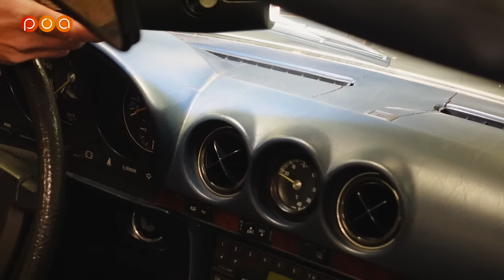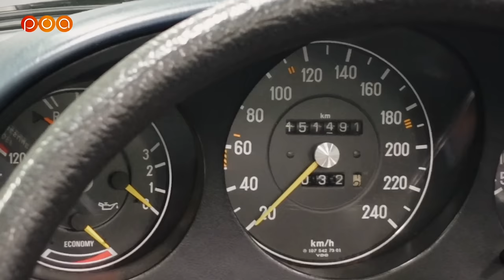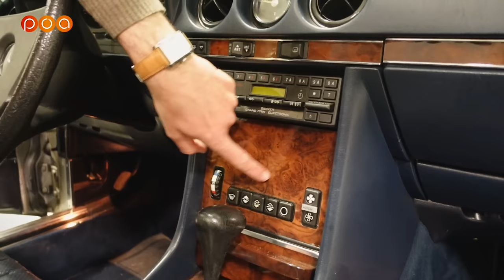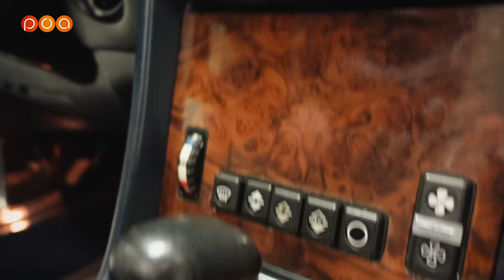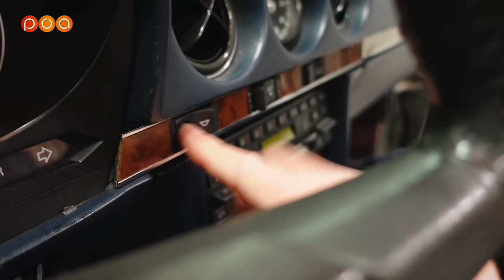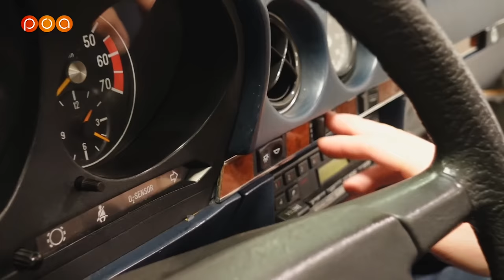QUE FAUT-IL SAVOIR AVANT D'ACHETER UNE MERCEDES 380 SL ?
Alexandre Guirao, ministre des voitures de collection de POA, nous explique ce qu'il faut savoir avant d'acheter une Mercedes 380 SL roadster.